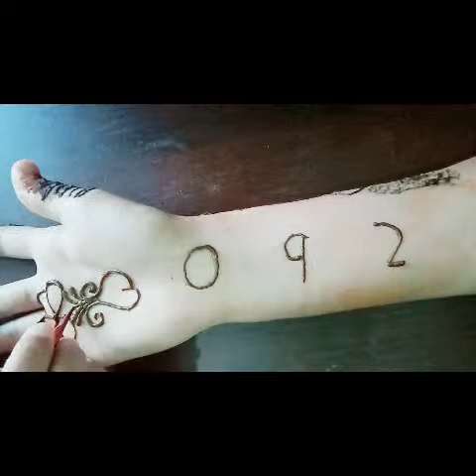23092 Easy mehndi design